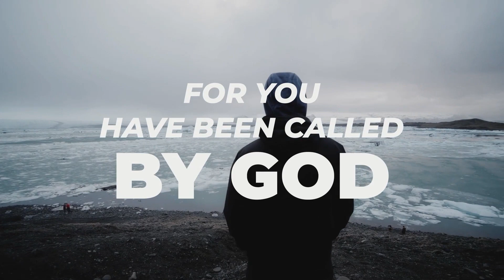Walk Worthy | Week 9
Pastor Wayne Harris